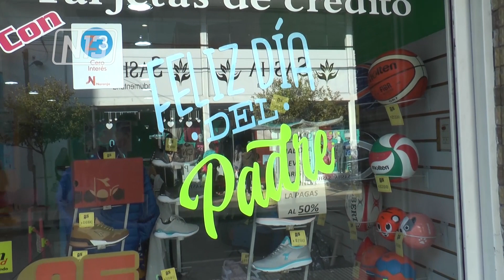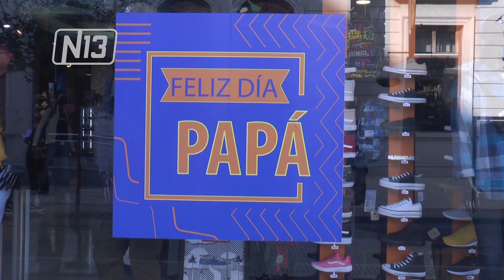EXPECTATIVAS POR VENTAS DEL DÍA DEL PADRE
El comercio puntano se prepara para las ventas por el día del padre. Desde la Cámara solicitaron al Comité de Crisis excepcionalmente que el próximo sábado puedan atender hasta las 17.